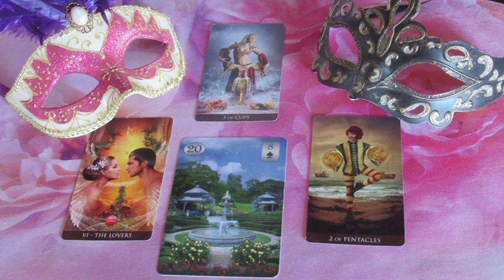??? JÓSLÁS Február 18-á "Ö szeret, de nem mondja"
Telefonos elérhetőségem jóslásra:
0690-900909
750Ft/Perc

Átutalás:
Erste Bank
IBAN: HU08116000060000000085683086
BIC: GIBAHUHBXXX
Tulajdonos: Dendera Susanna Medici
Kép: shutterstock/fresher/Natalia Prokofyeva